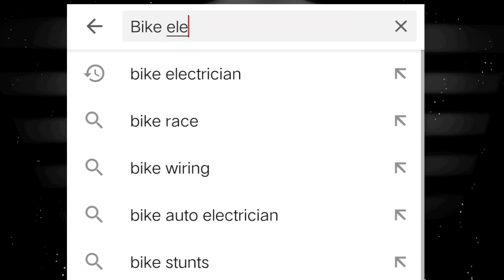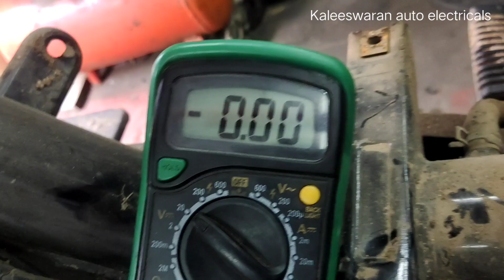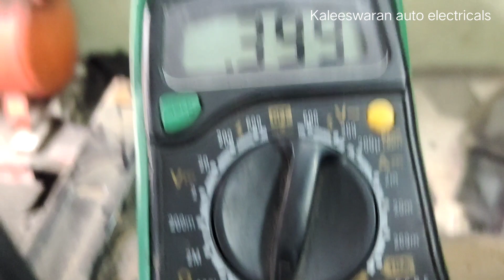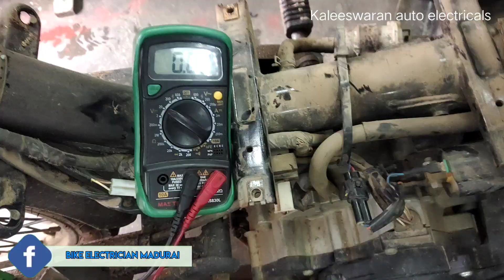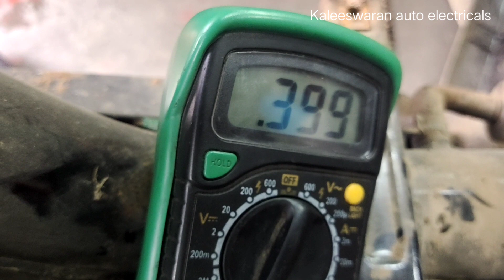TVS XL 100 செல்ப் கரண்ட் வரவில்லையா ? காயில் போனதை எளிதாய் கண்டுபிடிக்கும் முறை | Tvs xl 100 Wiring